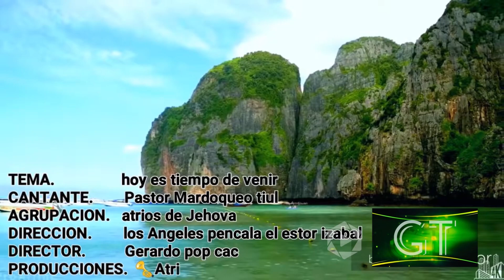Gran Fiesta Espiritual//Cordialmente Todos Invitados 19 y 20 De Julio 2023.